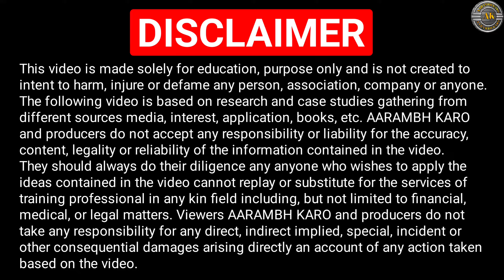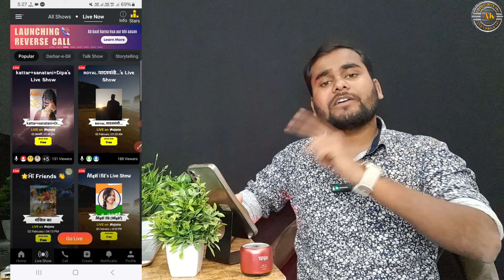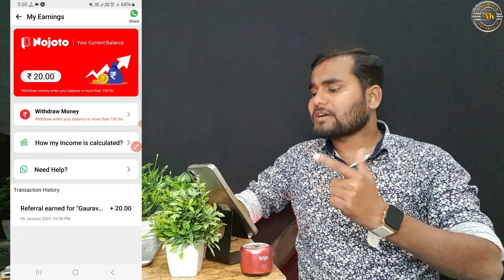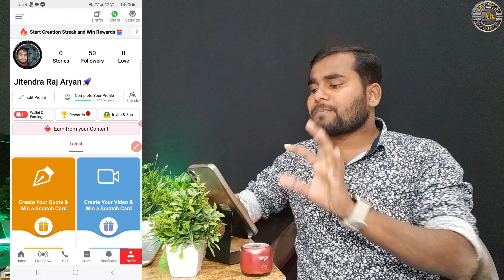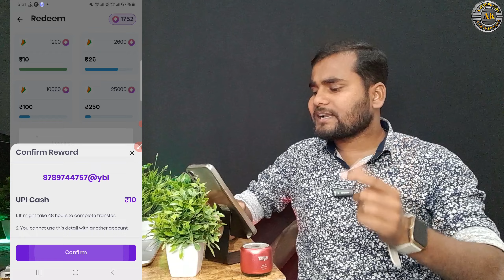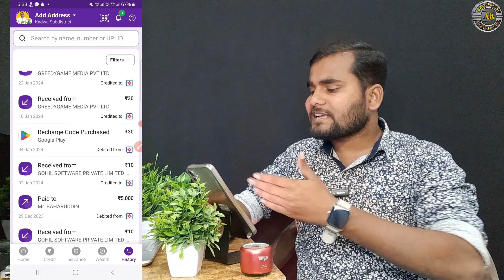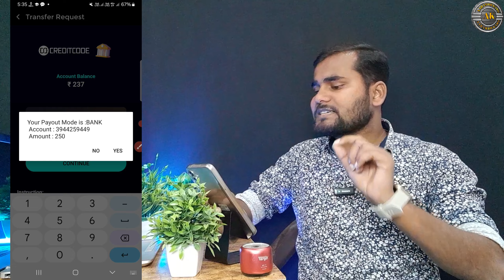Best Money Earning App Without Investment | Paise kaise kamaye | Ghar baithe paise kaise kamaye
~Equipment Used :
~Main Tripod
~Second Tripod
~Third Tripod

Queries Solved

best earning app without investment payment cash
money earning apps
earning app
Aarambh Karo